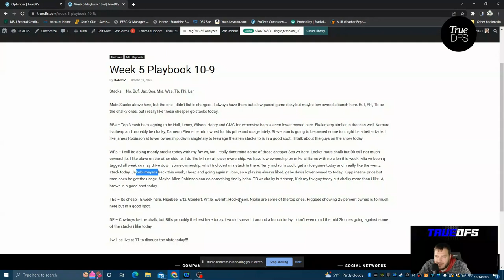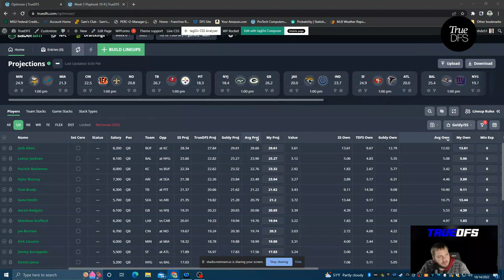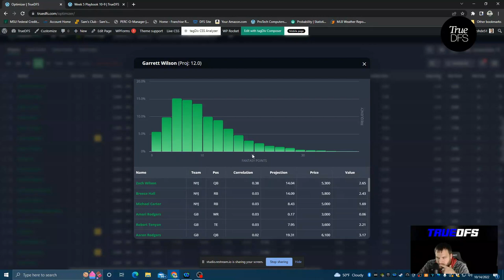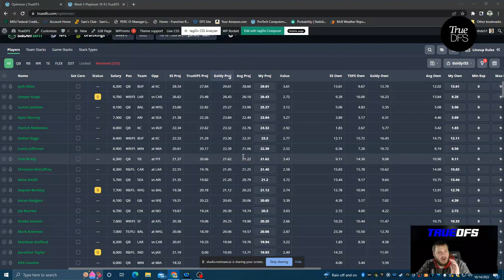NFL WEEK 6 | DFS PICKS | GPP STRATEGY | GOLDY PROJECTIONS (NEW FEATURE)